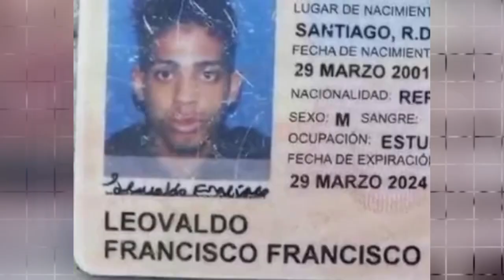De todo en un minuto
El conde de Sanfrancisco